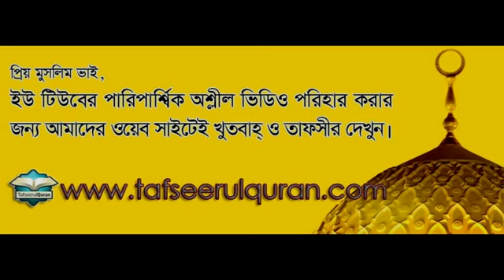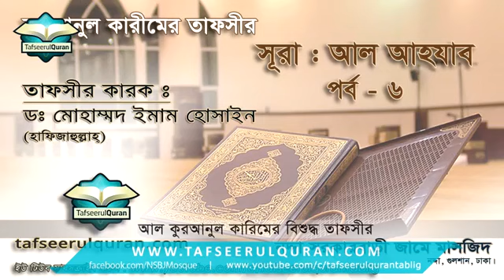33 6 তাফসির সুরা Surah Al Ahzab Part 6 by Dr Imam Hossain